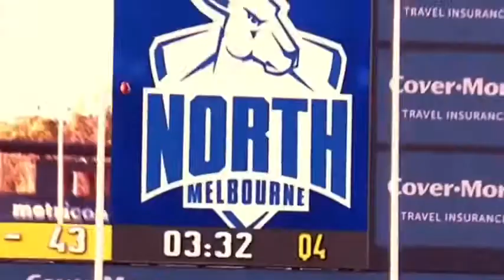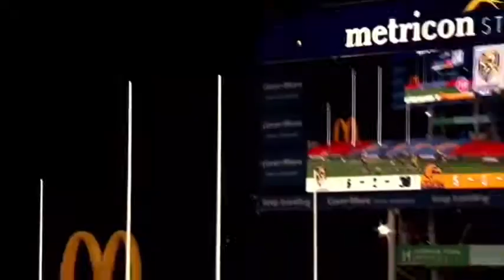2020 And 2021 Season Highlights (Edited By FootyNeticAFL)